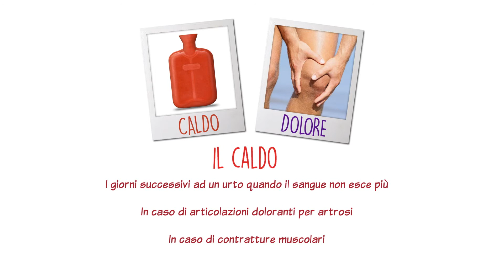Freddo o Caldo?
In quali occasioni usare il caldo e in quale il freddo?

TRASCRIZIONE DEL VIDEO

La domanda di oggi alla quale vorrei rispondere è: “Devo usare la borsa del ghiaccio o quella dell’acqua calda?”

L’applicazione di freddo (borse del ghiaccio o pacchetti che si possono freddare nel freezer) o di calore (borse dell’acqua calda, termofori, pacchetti che si possono scaldare nel microonde o nell’acqua bollente) può essere utile in molti casi ma non sempre è chiaro quando usare l’uno o quando usare l’altro!

Dove c’è versamento di sangue è necessario procedere col ghiaccio per fermare la fuoriuscita di sangue dalla vena coinvolta (anche se il versamento è interno: livido e/o ematoma). Ad esempio per una caduta o un urto.
Oppure dopo un intervento chirurgico con perdita di sangue come ad esempio protesi di anca o ginocchio.

Ma il giorno successivo alla botta potrà essere molto utile il calore per aiutare a far riassorbire prima l’ematoma che si è creato e per lasciarlo liquido, e quindi più facilmente assorbibile.

Il calore sarà un ottimo rimedio per diminuire i fastidi e per accelerare la ripresa dei movimenti dopo una inattività forzata (ad esempio dopo il riposo notturno o dopo che si è stati seduti per un po’ di tempo) in Caso di Dolori alle articolazioni di tipo artrosico

In caso di Contratture muscolari il calore richiama sangue e le terminazioni nervose che sono “intrappolate” dal muscolo contratto e quindi doloranti riceveranno il nutrimento necessario e il dolore diminuirà e il muscolo si rilascerà.

Per il mal di testa possono esserci le due opzioni: il dolore può essere alleviato dal freddo in caso di nevralgie o di mal di testa da vasodilatazione dei capillari; può essere alleviato dal caldo in caso di sinusiti o da mal di testa da vasocostrizione dei capillari.

In generale se avete un dubbio, provate ad applicare l’uno e l’altro: avrete immediatamente sensazione di piacere o di fastidio e sarà quindi subito chiaro di cosa la “parte” ha bisogno, ovvero solo e rigorosamente quello che fa piacere.